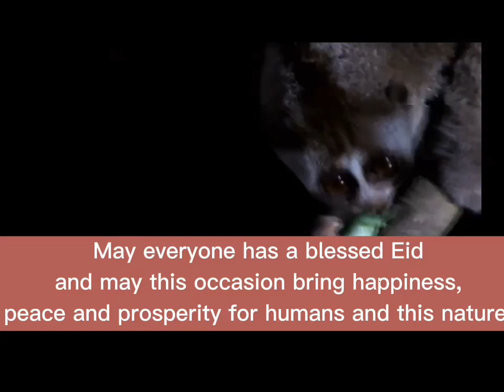Selamat Idul fitri dari Kukang Sumatra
Lebaran teah tiba,smoga kita dijauhkan dari sgala prasangka buruk dan jga dendam.Taqaballahu mina wa minkum.Minal aidzin wal faidzin.SELAMAT HARI RAYA 1453 H buat kita semua.

YUK BERBAGI ZAKAT BAGI SATWA LIAR MELALUI LINK DONASI YANG ADA DI LINK DONASI KAMI DIBAWAH INI.

Selain membantu donasi,kamu juga bisa turut andil dlm penyelamatan kukang dengan menyebarluaskan penggalangan dana ini melalui medsos/WA sahabat baik semuanya. Bantu Donasi dengan klik di: